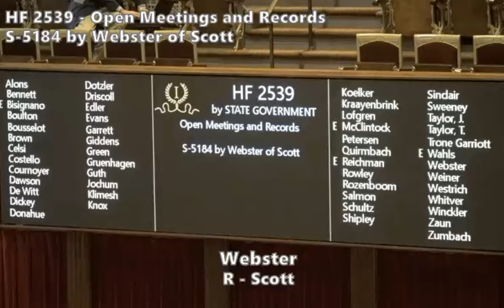Iowa GOP senator offers flawed amendment to open meetings bill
During Iowa Senate debate on April 18, 2024, Republican State Senator Scott Webster introduced an amendment to House File 2539, a bill designed to strengthen penalties for open meeting violations.

Webster said the amendment reflected an idea the state Senate and House worked on the previous year.

"This amendment exempts gatherings hosted by a political party or civic organization from the definition of meetings," Webster said. He went on to explain: "There's some concerns in some smaller counties in Iowa that have, say, three supervisors, that if they're attending a social event for a political party or civil gathering that they would be in violation of the open meeting law. This clarifies that that's not a meeting, and they're not discussing or debating in those particular cases."

There was one problem: the amendment did NOT specify that government officials would need to avoid discussing official policy at such gatherings. It simply stated that the definition of a meeting under Iowa's open meetings law did not cover "a gathering including members of a local governmental body that is hosted or organized by a political party, political candidate, or civic organization."

The Senate approved the amendment by voice vote and a few minutes later approved the bill unanimously.

Later the same day, the Iowa House concurred with the Senate amendment and approved House File 2539 by 87 votes to 6, even though a Democratic member flagged this obvious problem with the wording of the amendment during floor debate:

Both chambers adjourned for the year in the early hours of April 20.

The Iowa Public Information Board (a government body charged with enforcing Iowa's open records and meetings laws) and the non-profit Iowa Freedom of Information Council wrote separately to Governor Kim Reynolds in May, warning that this late amendment would create an "enormous loophole" in open meetings requirements. They explained that it would allow government officials to discuss official business in private at gatherings hosted by civic or political organizations.

Reynolds vetoed House File 2539 on May 17. It was the only bill from the 2024 legislative session that she rejected. Her veto message read in part, "Although well-intentioned, the amendment to the definition is unnecessary and will cause confusion. Open meeting laws need to be clear; otherwise, their application and enforcement will be inconsistent and varied."